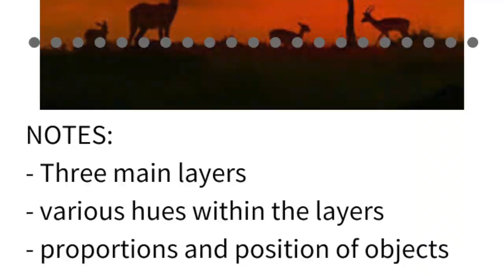AFRICAN SUNSET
This video is about AFRICAN SUNSET